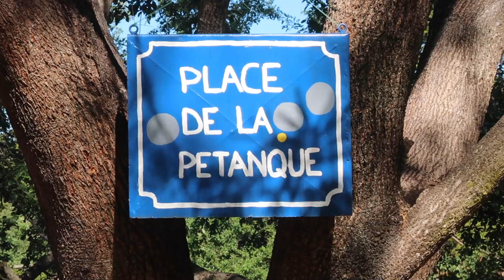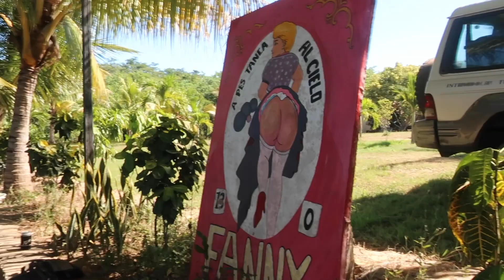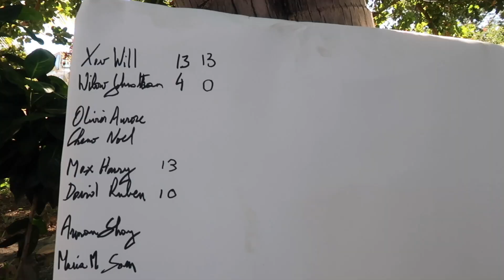Alcielo Petanque tourneo 2018 Nicaragua